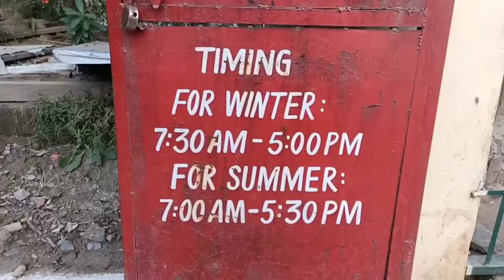5 Best couple place in Delhi || अगर आप couple है तो ये जग मिस ना करे😘😘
Thanks to watching ghumakkad Banda vlog.

Kuch suggest karna chahte ho to comment me btaye.

Created by
-Ghumakkad Banda
-Yatra